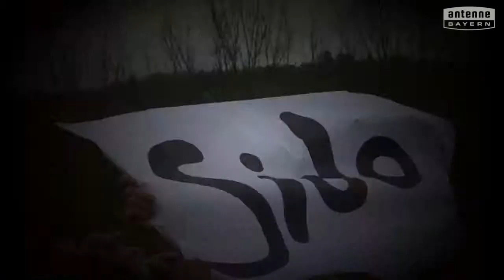Mittelschule Vaterstetten, an der Johann-Strauß-Straße will das ANTENNE BAYERN Pausenhofkonzert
Votet für: Mittelschule Vaterstetten, an der Johann-Strauß-Straße! ANTENNE BAYERN bringt die Stars auf unseren Pausenhof. Holt das ANTENNE BAYERN Pausenhofkonzert an unsere Schule und votet jetzt